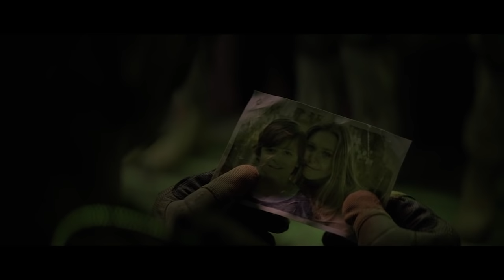Godzilla (2014) - H.A.L.O Jump Scene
We’re revisiting our Legendary catalog by going back and watching some of our favorite scenes starting with the famous H.A.L.O jump scene from 2014’s Godzilla, Directed by Gareth Edwards, Cinematography by Seamus McGarvey, Starring Aaron Taylor-Johnson, Ken Watanabe, Bryan Cranston and Elizabeth Olsen.